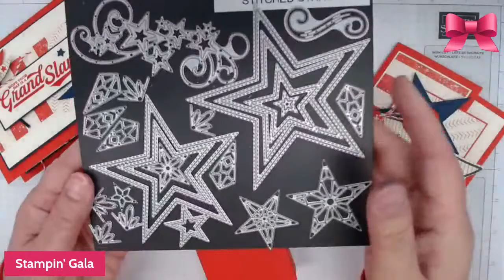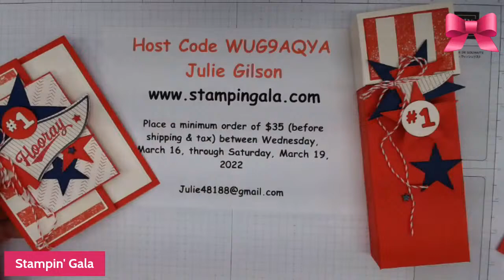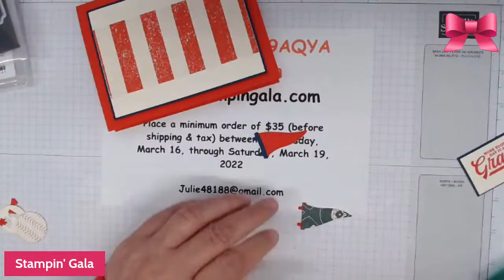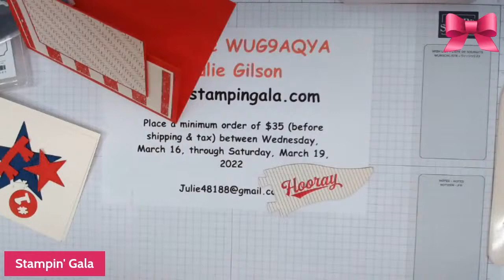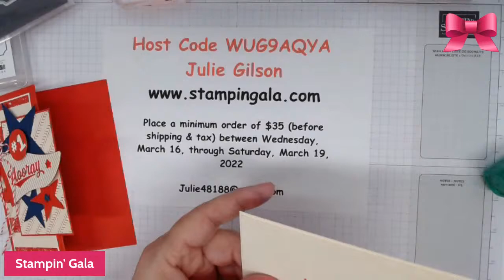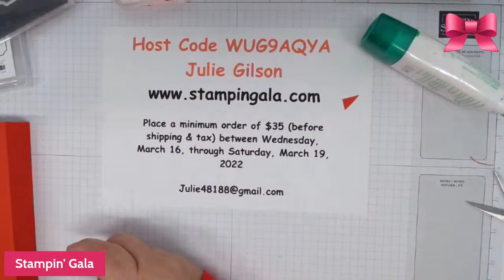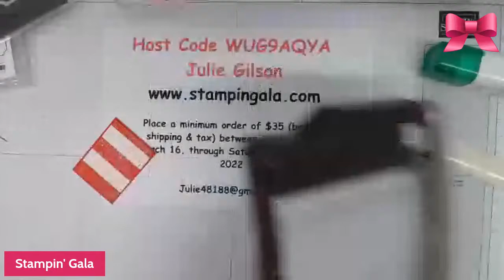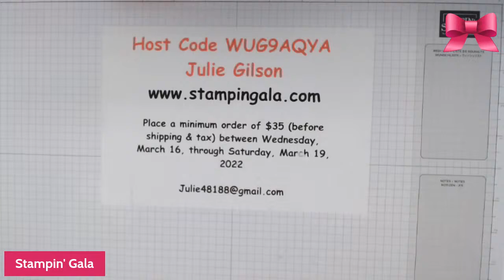Your Biggest Fan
Create three projects using Stampin' Up's! Your Biggest Fan Bundle.